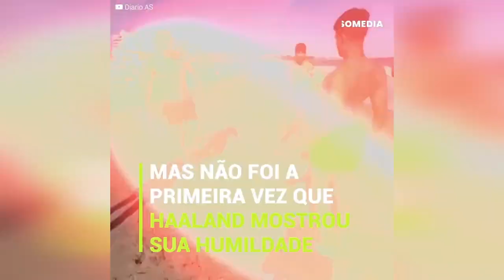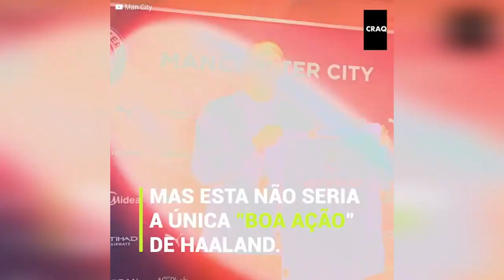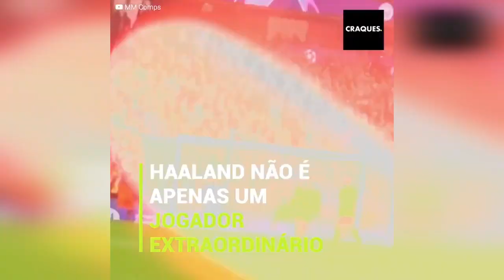Erling Haaland comoveu todo mundo com este gesto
O atacante norueguês do Manchester City, Erling Haaland, daria uma lição aos seus companheiros de equipe após um gesto simples, mas sincero, com um funcionário do clube. Mas esta não seria a primeira vez que o jogador teria um gesto de humildade com pessoas que precisam.